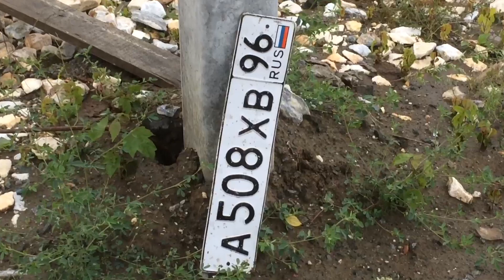Огромная лужа у Магнита